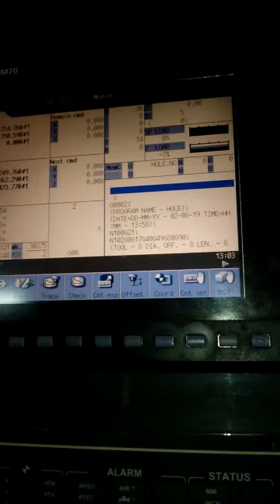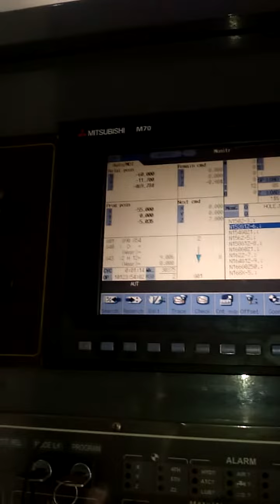Proses simple CNC Milling membuat slot kecil